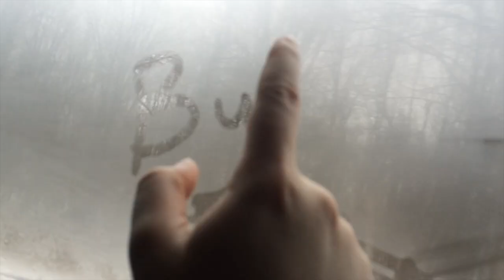SnapshotSunday: ATVs, Milkshakes + Home || Realisticallysaying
It's always a fun week when I get to hang with my brother.

Just an awkward taco trying to make it through life, and maybe share some stories along the way.